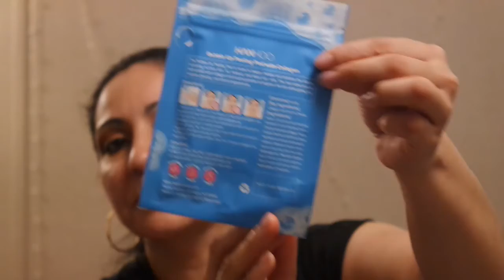IPSY Mystery Glam Bags September 2020 Haul: PART 5